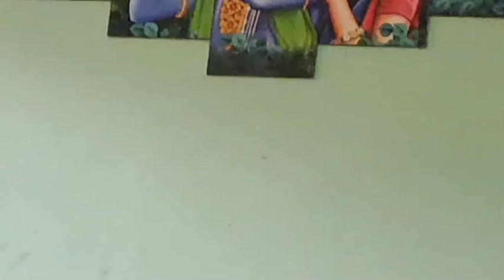🤨yah kaise kar raha hai aur kya kar raha hai mithu 😯|honey money vlog